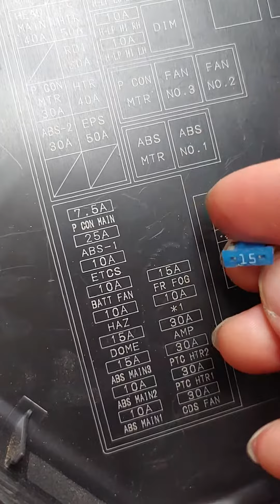04 PRIUS FOG LIGHT Fuse blue 15amp